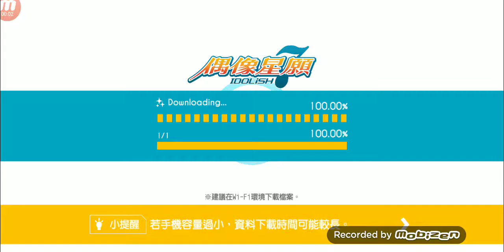偶像星願idolish7 特別劇情 第二話 成為回憶的一天